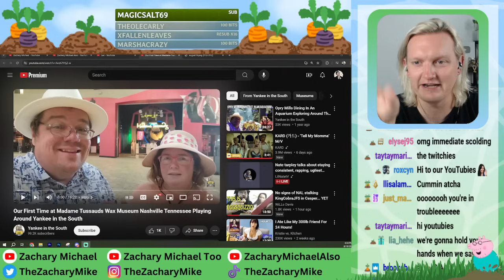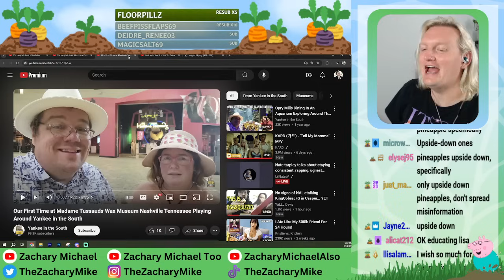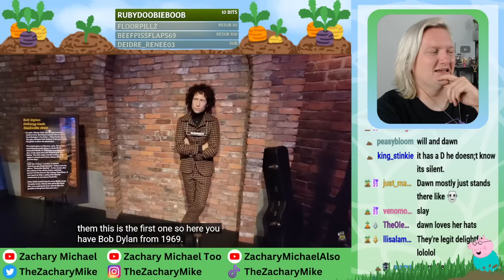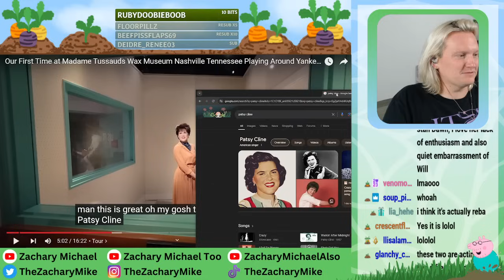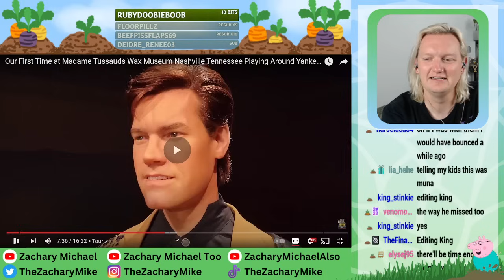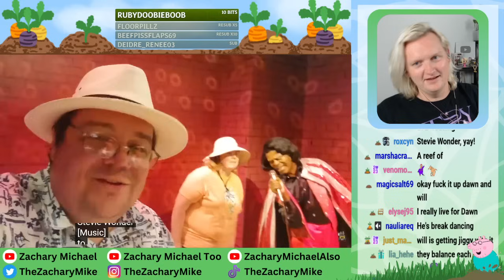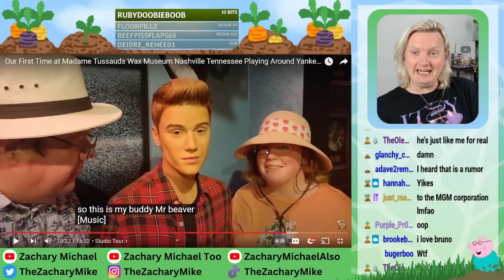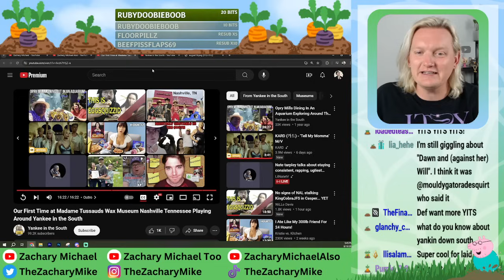YANKEE IN THE SOUTH IS "PLAYING AROUND" IN A WAX MUSEUM